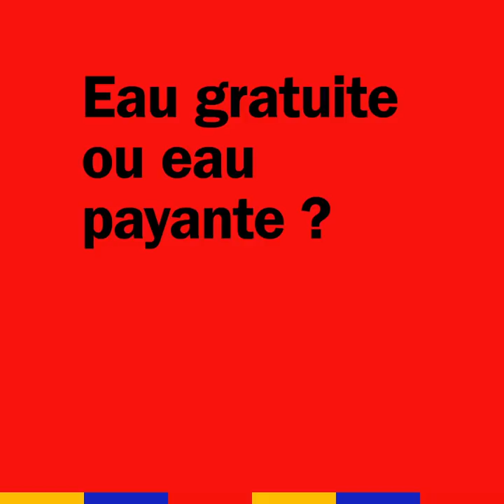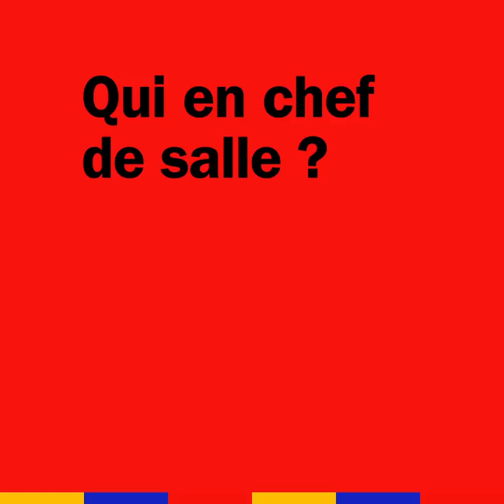Philippe Etchebest : à quoi ressemblera son futur resto de rêve ? | Konbini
De passage au bureau, Philippe Etchebest nous a parlé du restaurant de ses rêves (qui pourrait bientôt voir le jour). En attendant son ouverture, retrouvez le chef et sa "méthode Mentor" dans son tout nouveau livre de recettes.

Son livre "Cuisinez bien accompagné avec ma méthode Mentor" est disponible chez Albin Michel et retrouvez Philippe Etchebest à Objectif Top Chef du lundi au vendredi à 18h40 sur M6 !